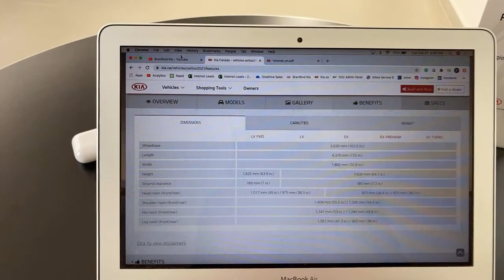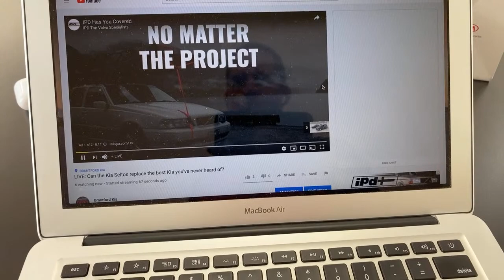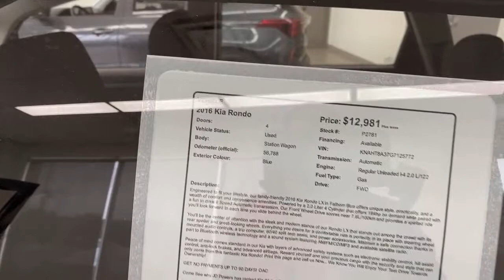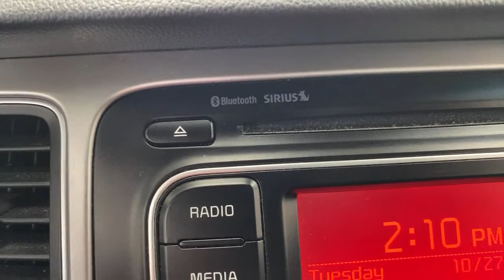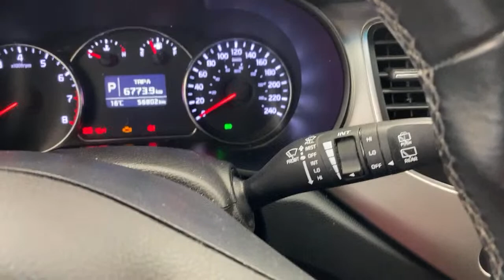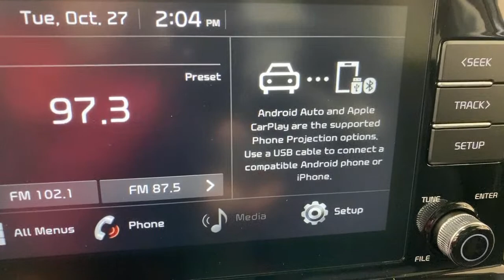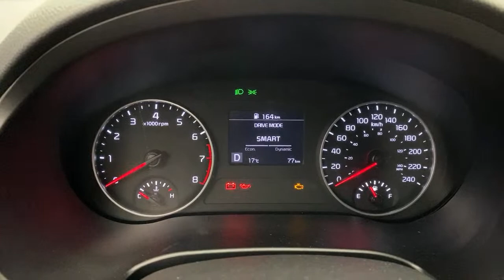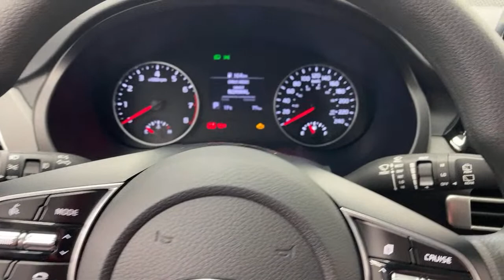LIVE: Can the Kia Seltos replace the best Kia you've never heard of?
The Kia Rondo was a superstar when it came to passenger space and comfort, and then Kia canceled it without a replacement. Could the All-New Kia Seltos be the upgrade that we didn't know we needed? Check out this video to see where Kia has come from, and where they're going!